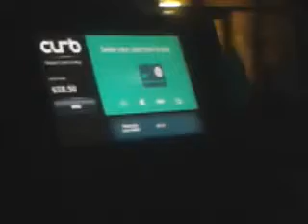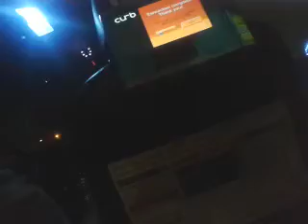Malach And Friends TAXL Car 5457